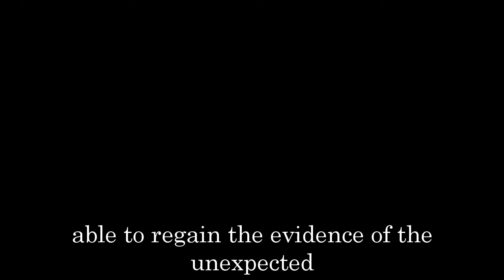General Hospital Shocking Spoilers Carly & Drew were reported to the SEC, Nina's fatal mistake